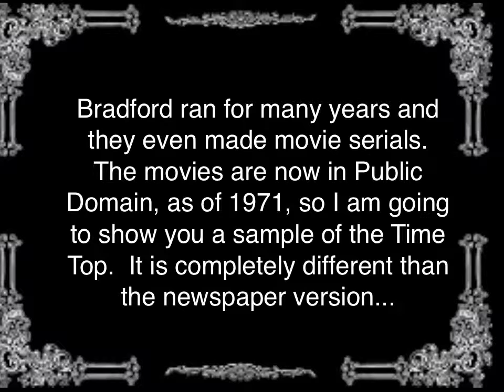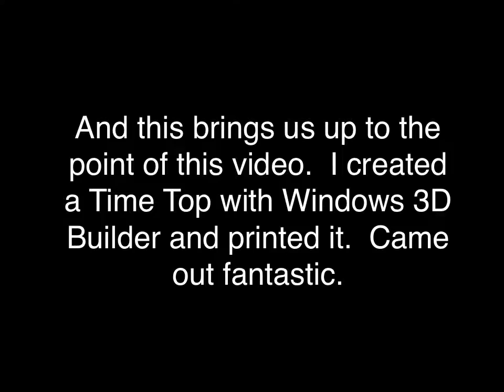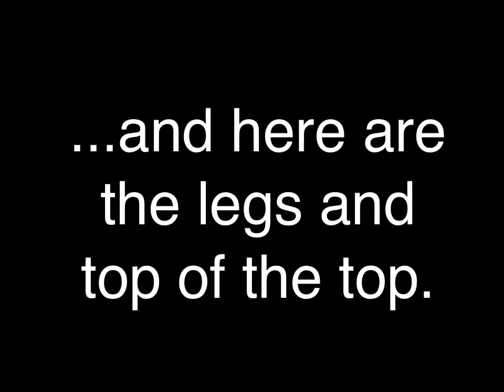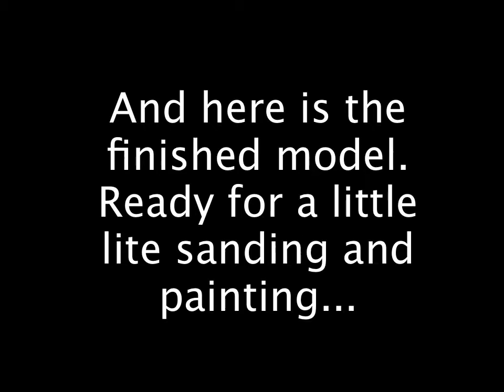3D Printing the Time Top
As a kid of the 60s I used to love to read Brick Bradford in the newspapers.  And one of the reasons this strip was so fun was due to his Time Top.  He could travel to any place or any time with it.  So I decided to create my own, TIME TOP.  I used Microsoft 3D Builder to create the model.  Printed it on my Wanhao Duplicator i3 V2 using Polymaker PolyMax filament.